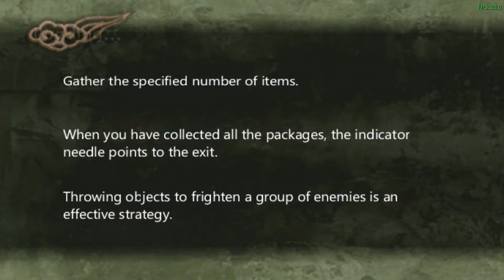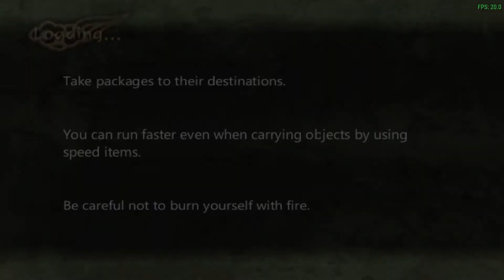Shinobido - Tales of the Ninja (parte 3)